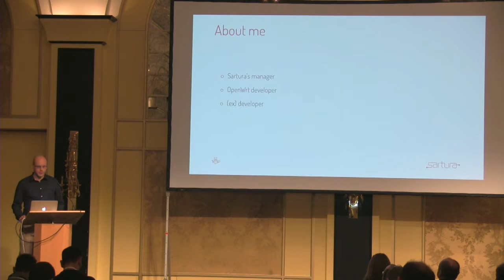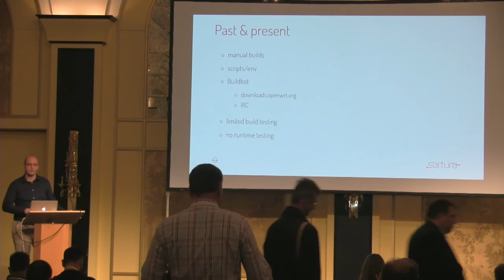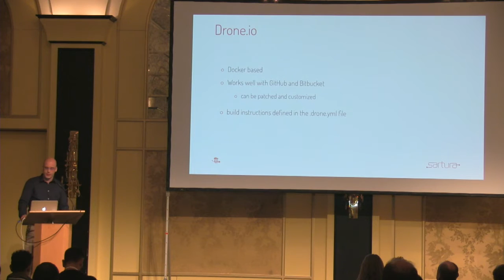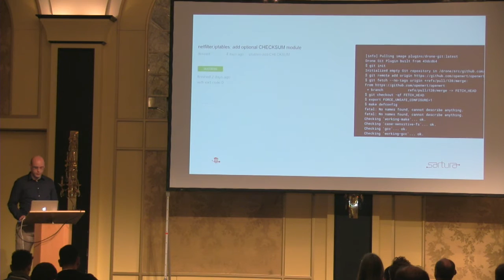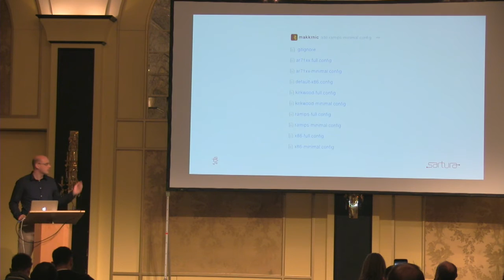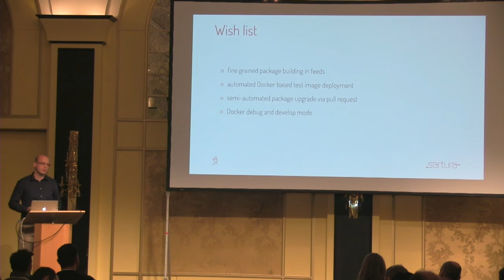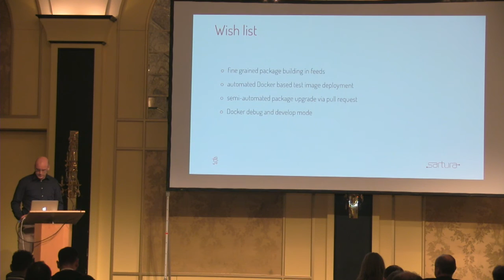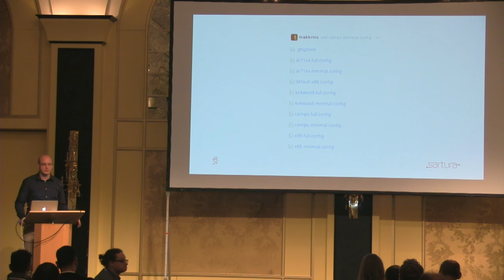OpenWrt build infrastructures - Past, present and future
Luka Perkov, Sartura and OpenWrt core team
downloads.openwrt.org works and delivers pre-assembled images to OpenWrt users without them giving a lot of thought on how the download area works underneath. My talk will provide a background on the site's origins, elaborate on how are the images found there being built and describe the infrastructure which enables users to simply download precompiled binaries of their favorite Linux distribution and flash it on their routers.

OpenWrt Summit 2016 - Berlin